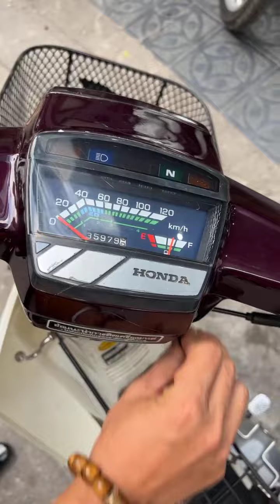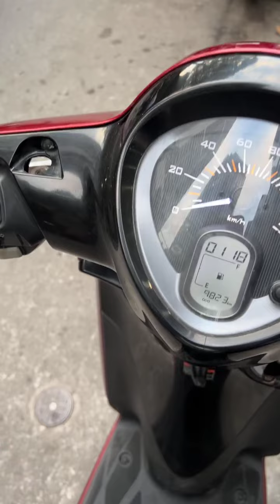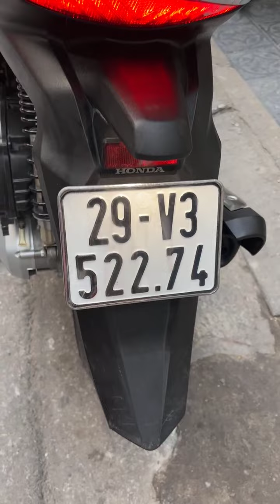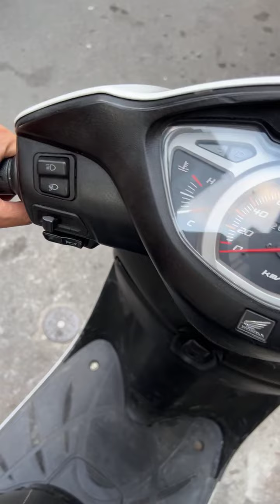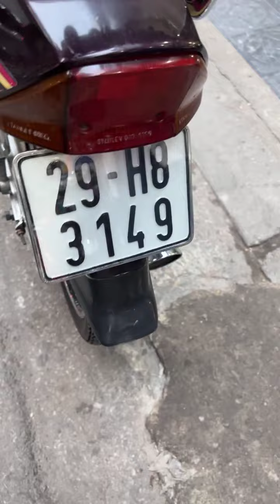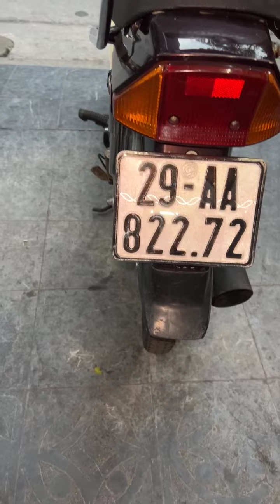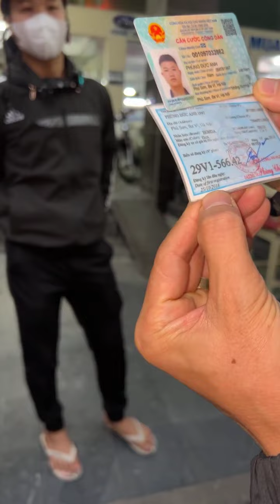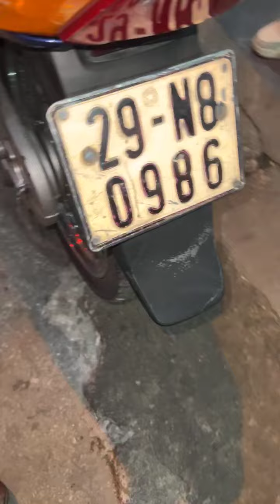Hàng mới về chiều 16/11/2023 - 0986983662 - xả gấp giá hấp dẫn ..!